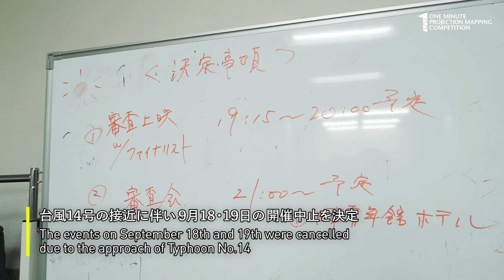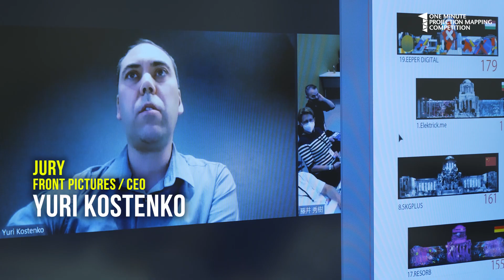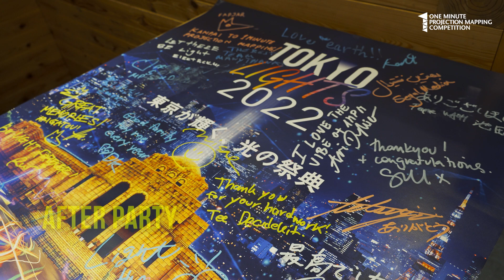〔BEHIND THE EVENT 〕 1minute Projection Mapping Competition 2022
2022年9月、11月 に明治神宮外苑 聖徳記念絵画館で開催された
『1minute Projection Mapping Competition 2022』の裏側に追ったドキュメンタリーです。

記念すべき第10回を迎えた2022年の1minute Projection Mapping Competitionは
COVID-19の猛威に加え、この年に勃発した新たな紛争といった混沌とした時代的背景の中、「life」をテーマに開催。
世界55の国と地域から241組がエントリーしました。

9月開催は台風に翻弄されながらも11月に待望の再開催が叶うなど、
波乱に満ちたその裏側をぜひご覧ください。

■ コンペティションテーマ：LIFE
■ 開催期間：２０２２年９月１７日(土) ～ ９月１９日(月・祝)、２０２２年１１月１１日(金) ～ １１月１３日(日)

撮影・編集    吉田あゆみ

This is a documentary video that goes behind the scenes of "1minute Projection Mapping Competition 2022" held at the Meiji Memorial Picture Gallery in Meijijingu Gaien in September and November, 2022.

The 10th edition of the 1minute Projection Mapping Competition in 2022 was held under the theme of "life" against the chaotic backdrop of the onslaught of COVID-19 and the new conflicts that erupted in the same year.
241 entries from 55 countries and regions around the world took part.

The event in September was tossed around by a typhoon, but the long-awaited rescheduling was finally realized in November,
Please take a look behind the scenes at the tumultuous event.

Competition theme: LIFE
Period: September 17 - September 19, 2022, November 11 - November 13, 2022

Video Shooting ＆ Editing   Ayumi Yoshida

─[News]

世界最大級のプロジェクションマッピング国際大会
1minute Projection Mapping Competition 2023
今年も開催決定！

🔥 第11回大会 エントリー受付中！🔥

≪1分～1分59秒のプロジェクションマッピング作品の競演≫
第11回プロジェクションマッピング国際大会
1minute Projection Mapping Competition エントリースタート！

⏩️ 制作テーマは「LINK」
⏩️ エントリー締切は6月22日（木）
⏩️ 一次審査用映像データ納品：7月23日（日）

業界最高峰のコンテストイベントであるこの国際大会は、
世界・全国で活躍するトップクリエイター創出の場でもあります。
2022年度の第10回大会では55の国と地域から241組ものエントリーが寄せられました。
今年もまた、世界中のクリエイターを対象に映像作品を募集します！

【 第11回　作品募集テーマ 】
「LINK」
世界が政治や経済、貧困やエネルギー問題など、多くの場所で「分断」という言葉が溢れるようになっています。
しかし、人は繋がりが必要な生き物であり、いまこそさまざまなものを繋ぎ、結びつくことが大切な時代ではないでしょうか。人が繋がり、国が繋がり、課題が繋がり、そして未来や幸せを繋いでいく。世界中で起こっている問題や課題は、その場その国だけのものではなく、全ての人々が地球規模で考え、国境や人種を超え「同期」するべきものです。
今回の制作テーマ「LINK」は、身の回りの小さな「繋がり」から未来へ向けたものまで、クリエイターのセンスでさまざまな物事を「接続」「同期させる」ものです。
「国」「時代」「人種」「文化」「技術」「表現」「社会」「課題」「未来」「可能性」などあらゆる領域を繋ぎ、映像表現としても多様性や価値のある作品が期待されます。
みなさんのプロジェクションマッピング表現で、世界や観客の心へ「LINK」して下さい。
募集に関する詳細は以下をご覧ください。

《Open Call》11th 1minute Projection Mapping Competition
Entry for participating creators is now open! [Entries due 6/22]
The 11th "1minute Projection Mapping Competition", a competition of projection mapping works of 1 minute to 1 minute and 59 seconds, will be held again this year.
Competition Theme: "LINK"
This international competition is not only one of the industry's leading contest events, but also a creative venue for top creators from around the world and Japan.
Last year's 10th competition received 241 entries from 55 countries and regions around the world.
In 2023, we are again calling for video works from creators around the world!
【 The 11th Competition Theme 】
“LINK”
In many places of the world, the word "divided" has come to abound in terms of politics, economics, poverty, energy issues, and so on.
However, the human creature needs to be connected, and now is the time to connect and link various things. People, countries, and issues are connected, and these connections lead to the future and happiness. The problems and issues that are happening around the world are not limited to specific countries, but are something that all people must think about and "synchronize" on a global scale, transcending borders and races.
The theme of this year's competition, "LINK," is to "connect" and "synchronize" various things from small "connections" around us to the future with the creators' sense.
We expect works that connect all areas such as "country," "era," "race," "culture," "technology," "expression," "society," "issues," "future," and "potential," and that also have diversity and value as visual expressions.
Please "LINK" to the world and to the hearts of the audience with your projection mapping expression.